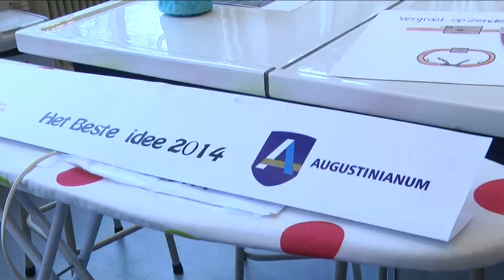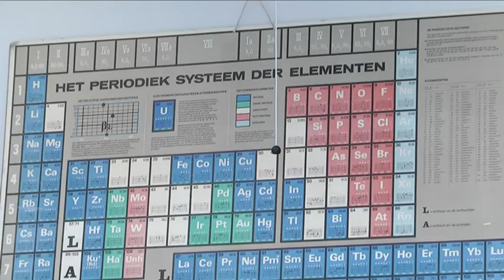Ben jij de uitvinder die we zoeken? Pitch jouw idee tijdens de Eureka Pitch